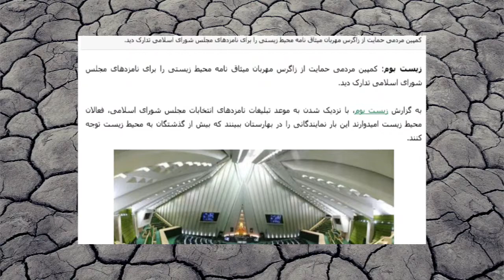انتخابات ۷ اسفند و ورود محیط زیست و میثاق‌نامه محیط زیستی به بحث‌های انتخاباتی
This video is about SamMajlis